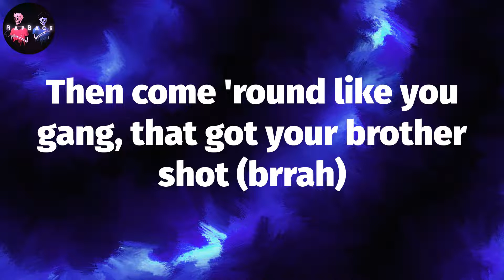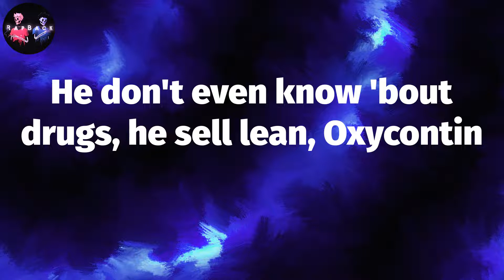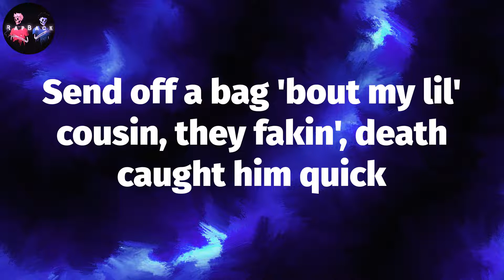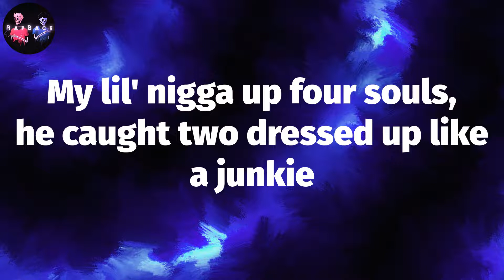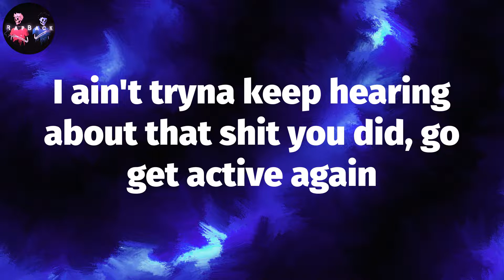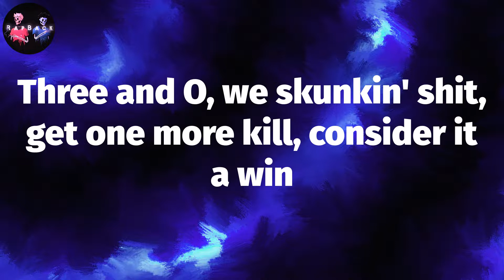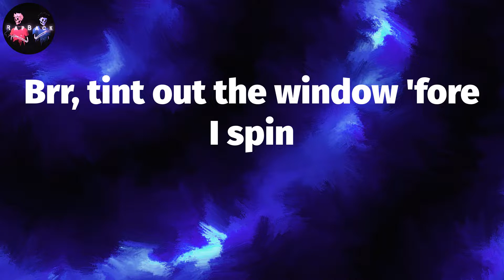ʟɪʟ ᴅᴜʀᴋ - sʜᴏᴜʟᴅ'ᴠᴇ ᴅᴜᴄᴋᴇᴅ (ʟʏʀɪᴄs) | (ᴅᴊ ғᴍᴄᴛ)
Lil Durk - Should've Ducked (Lyrics) | (DJ FMCT)

Lil Durk - Should've Ducked Lyrics:
(DJ FMCT)
Yeah, they told me I can't be around no gang members
Y'all got me fucked up, nigga
I go everywhere with my killers, man
Throw that mask on, when you jump out first you better blast (yeah)
We don't like slow shit on hits, them switches, fast (frrt, gang)
Ain't gon lie, the city hot with strikers, they don't last (turn up)
When you poppin' with your killers, you better check your gas (man, what?)
We don't party on other blocks, they fuck with other opps (let's get it)
Then come 'round like you gang, that got your brother shot (brrah)
You say his name inside a song, that got your brother hot (let's get it)
Then leave him hangin' without a lawyer, that shit dumb as fuck (pussy)
You come outside without your gun, lil' boy, you dumb as fuck (dumb as fuck)
Ain't no quick run to the store, they pop out, fire you up (brrah)
I told my PO through the gate that I get high as fuck (I get high as fuck)
She ask me how high do I get, I told her high as Duck (Tooka)
My brother told me get some property, I kept gettin' Glockies (gettin' Glocks)
I told him I only drink Wocky, he say I'm gettin' cocky (let's get it)
All them bitches wanna fuck me, I don't give them money
One bitch thought I told her, "Yeah," I said, "You better block me"
He survived one to the head, but it fucked up his body
You think he off a eighth of red the way that nigga noddin'
He don't even know 'bout drugs, he sell lean, Oxycontin
You tryna judge him off his looks, that lil' boy actually robbin'
Man, he talkin' 'bout, "Gang in this bitch" (why he callin', talkin' 'bout gang?)
He ain't get back for that one shit, man his gang ain't on shit (he still ain't get back for the gang)
Fo'nem posted up outside, Dracos hanging and shit (get the Drac' out let it hang)
Before he died, his ass a goofy, now he famous and shit (brr, brr, big brr)
I'm King Draco
Got my name off drillin', check the records, bitch (slatt, slatt, slatt, slatt)
That pussy dropped that song about me, he get found without his dick
Send off a bag 'bout my lil' cousin, they fakin', death caught him quick
They made me mad enough, I spin through there myself, say the wrong shit
Might still sip when I get low, but I prefer Wock over Tris
Fucked up and let me in the door, I went fully on all the sticks
I'm Mr. Slime 'Em Out, I caught his backdoor unlocked on a lick (slatt, slatt)
Or Mr. Leave No Evidence, know my criminal book hella thick (on God)
You niggas goose, ain't got no gun
You in the way, your ass a dummy
I'm on my sixth Moncler this winter, I couldn't wait to get some money
My lil' nigga up four souls, he caught two dressed up like a junkie
They thought I was just rappin'
Lately, murder gang, that shit ain't funny
We like that murder gang, then come through, that shit ain't funny
I'm locked in with hunters, from the God, got killers 'round the country
I might don't even slime 'em out, just be yourself and stay 300
We get money Monday through Saturday, pray to Trey day every Sunday
My cleats tied up in the field, won't never hear me go out runnin'
Post up a pic look like I'm in LA, but the whole time I'm in Montgomery
I ain't tryna keep hearing about that shit you did, go get active again
It's either get ate on my side or fuck the drops and go and spin
Three and O, we skunkin' shit, get one more kill, consider it a win
Beef with us won't never land 'til y'all get hit up with them pins
Can't come around unless you get a body, chopper, F&N
We caught one of them pussies drunk, he died before he dropped the Henny
Got 'bout ten whips in my garage and still don't know what to get in
Take all the emblems out the 'Cat, tint out the window 'fore I spin
Brr, tint out the window 'fore I spin
Brr, brr, brr, brr, brr, brr, brr (brr, brr)